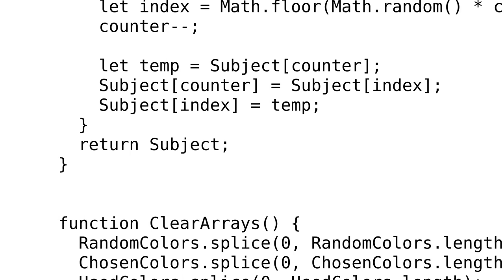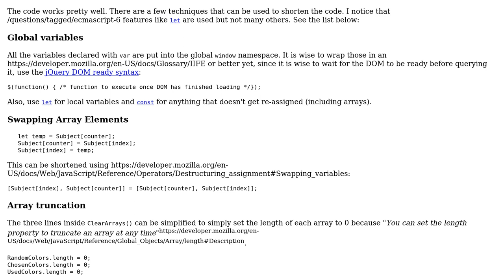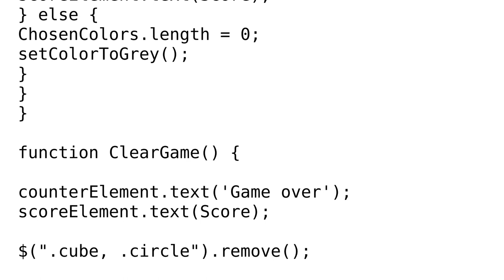Code Review: Colour-matching game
With thanks & praise to God, and with thanks to the many people who have made this project possible! | Content (except music & images) licensed under CC BY-SA | Music | Images & others | With thanks to user SAM OnELA user Bryan van der Starre and the Stack Exchange Network Trademarks are property of their respective owners. You are responsible for your own actions.